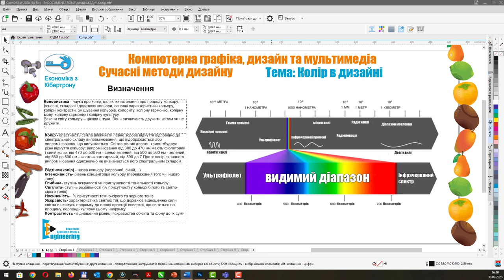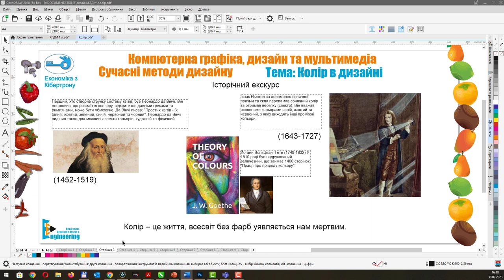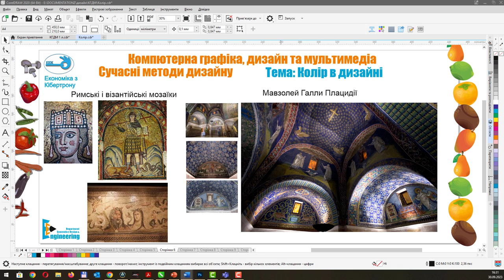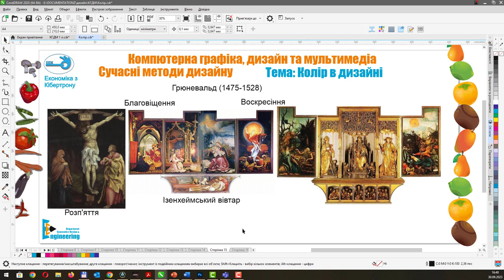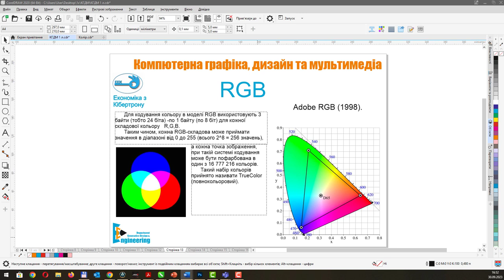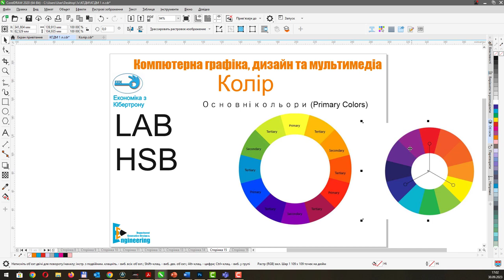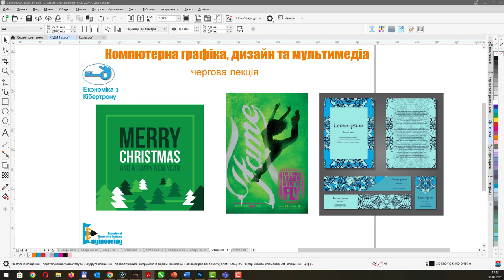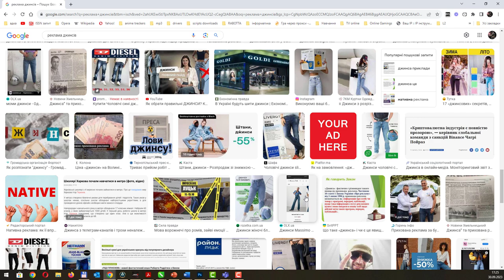Кольор і мистецтво - лекція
Історічний екскурс
Кольорові схеми